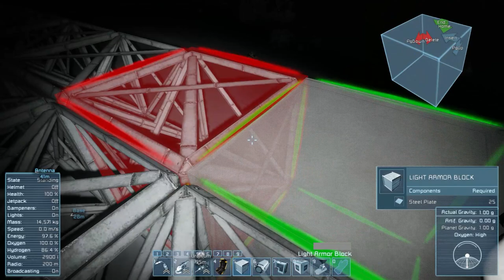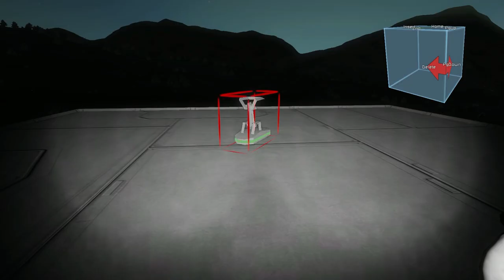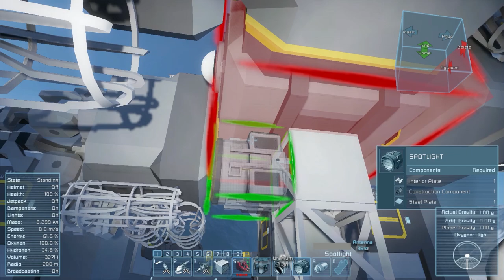Space Engineers Bölüm 5: İnşaat Ekipmanı